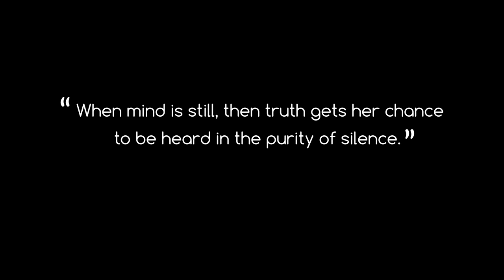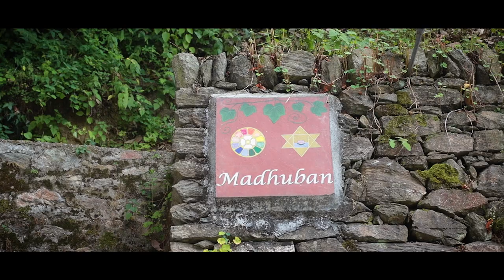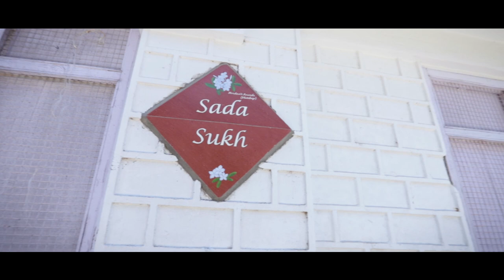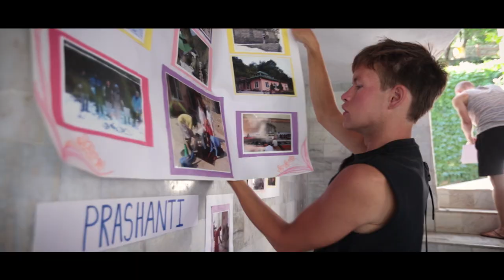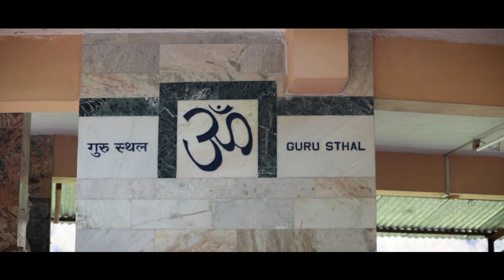MADHUBAN || Sri Aurobindo Ashram Delhi Branch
Sri Aurobindo Ashram Delhi Branch Presents Madhuban Talla Ramgarh
An Offering by Creative Garage Films